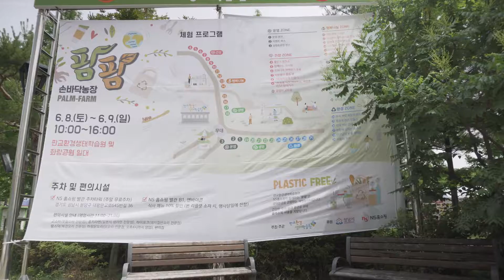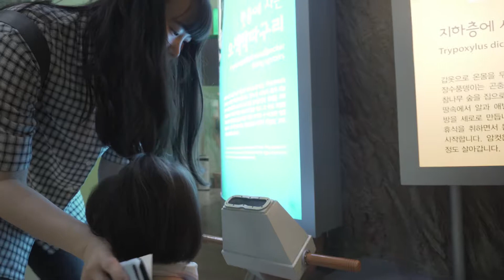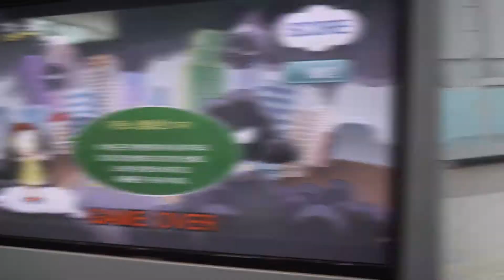[예은Lee TV Vlog #16]자녀들과 주말에 체험학습으로 딱!! 판교 생태학습원~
안녕하세요~

예은이와 함께 판교 생태학습원에 다녀왔어요~
이날은 환경에 관한 행사도 하고 있어서 볼거리가 더 많았지만, 생태학습원 자체도 엄청 잘 되있더라고요.

이번 주말엔 뭐할까 고민하는 부모님들은 아이들과 함께 다녀오세요~

에어컨도 시원하고 심지어 무료!! ㅎㅎㅎ

BGM정보